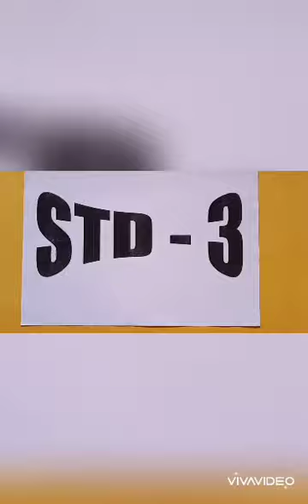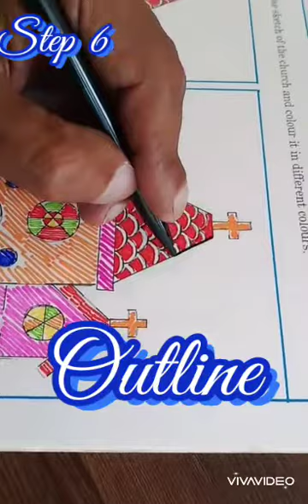Std : 3. Sub : Drawing